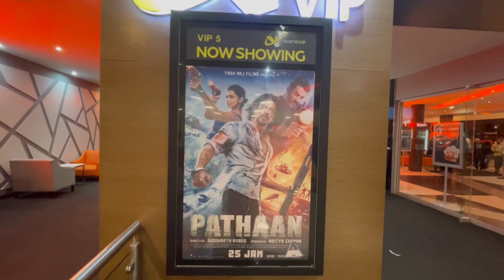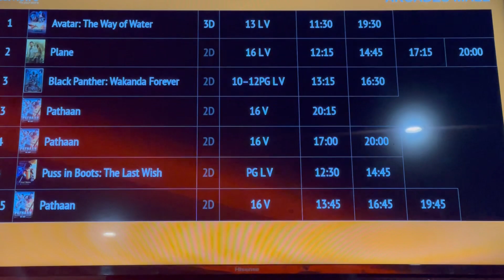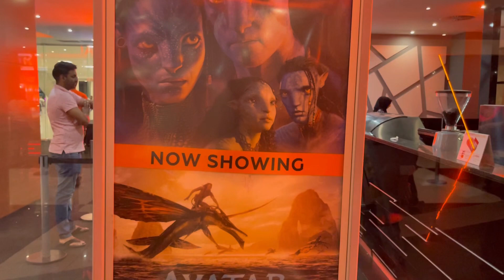Waiting for PATHAAN Jasmirra Naresh